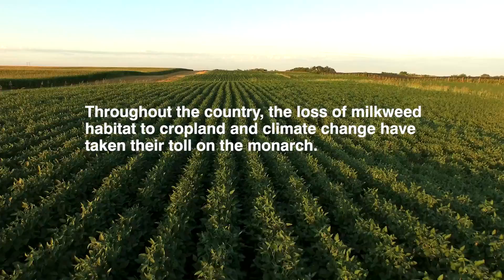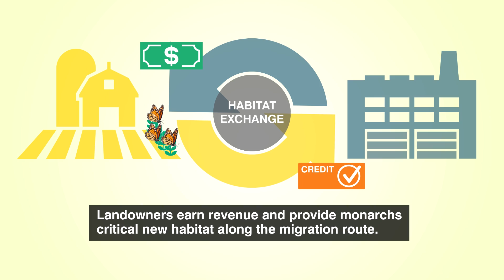Saving the monarch: A conservation movement on America’s farms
In just two decades, the monarch butterfly population has plummeted by a heartbreaking 90 percent, primarily due to the loss of critical milkweed habitat. In this video, you’ll meet the Duncansons – a Minnesota farming family that has turned milkweed from a liability into an opportunity. “This is an opportunity, but it’s also a responsibility—to leave the land, the animals we produce, in better shape than how we found them,” explains Kristin Weeks Duncanson. Watch to learn why farmers and ranchers like the Duncansons are the monarch butterfly’s best hope for a thriving future.